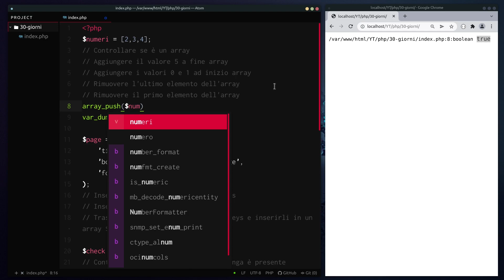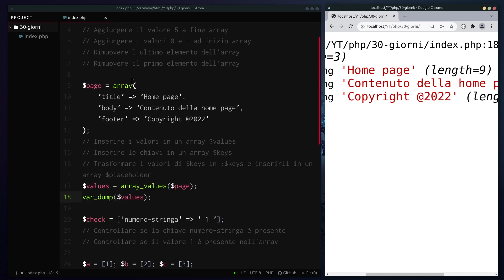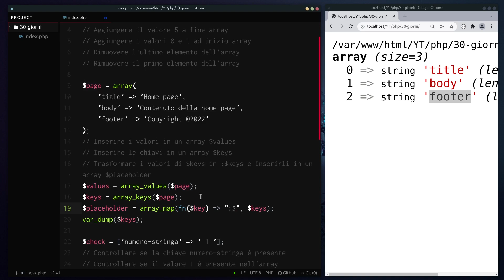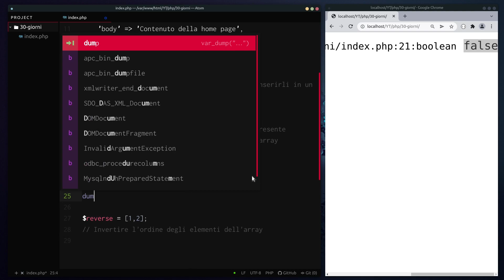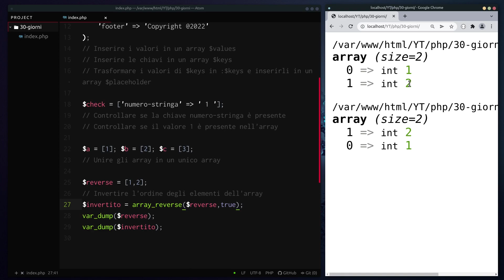30 giorni di PHP e Laravel | 10 funzioni su array da conoscere | Giorno 4/30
Benvenuti al giorno 4 del nostro viaggio in PHP e Laravel.
Oggi analizziamo alcune delle funzioni messe a disposizione da PHP per lavorare con gli array.